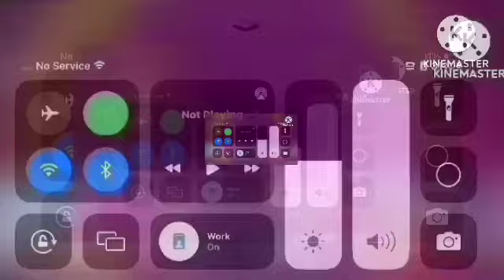Zeami music sound warning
Spsongevob